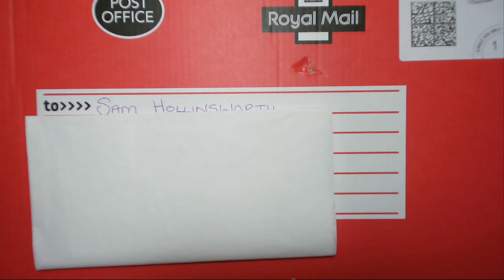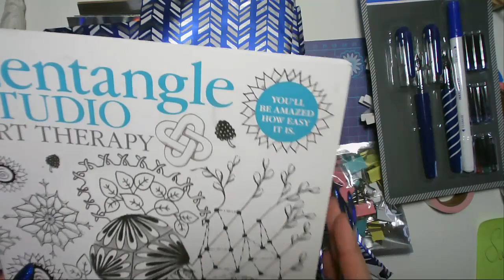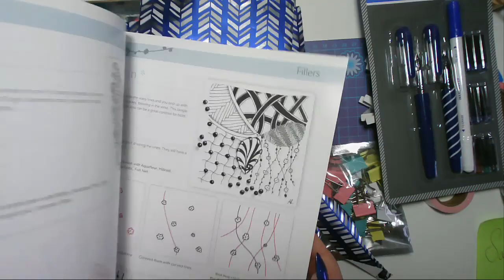Mail Haul from a fairygodmother!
I got home to a surprise package - there is a return address, but no name! What's inside??